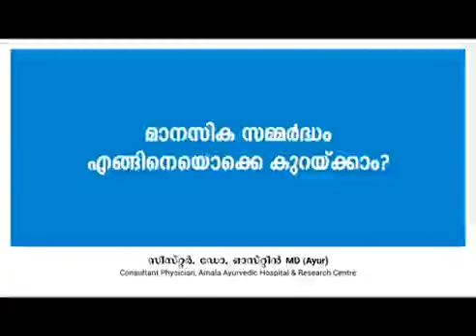Ayurvedic Stress Management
Sr. Dr. Austin, MD (Ayur)
Amala Ayurvedic Hospital and Research Center